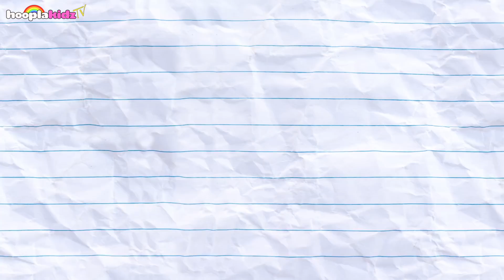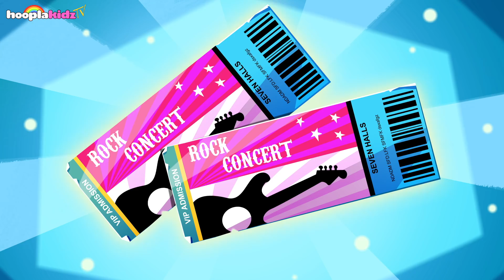Om Nom - Learn Vegetables With OmNom | Activities for Children | Videos for Kids | HooplaKidz TV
Let's play with Om Nom, and learn about different vegetables. Enjoy and learn with Om Nom activities for kids at home. Watch the best of Om Nom Stories and Learn With Om Nom only on HooplaKidz TV!

Hello All!
Welcome to HooplaKidz TV. Here you will find a wide variety of funny cartoon shows for kids of different age groups. We showcase many popular cartoon shows such as Oddbods, Om Nom, Gazoon, and much more.

We also have some classic nursery rhymes as well as Christmas and Halloween Songs. So join us for a fun and frolic adventure with songs, stories, and lots of Hoopla-fun!